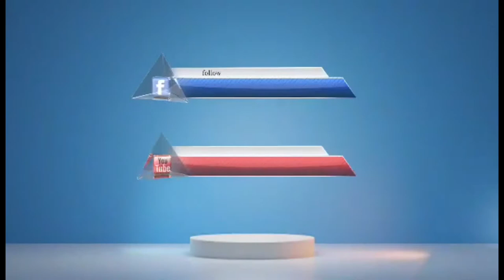মা ও মেয়ের একই স্কুল কলেজ।নোয়াখাইল্লা বউ।Mother and daughter in the same school college.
আসসালামু আলাইকুম

Instagram:I'm on Instagram as @noakhailla_bow. Install the app to follow my photos and videos.

Noakhailla bow

Noakhailla Bow